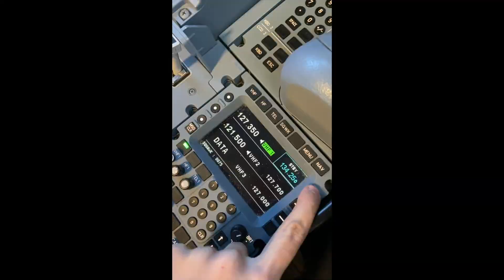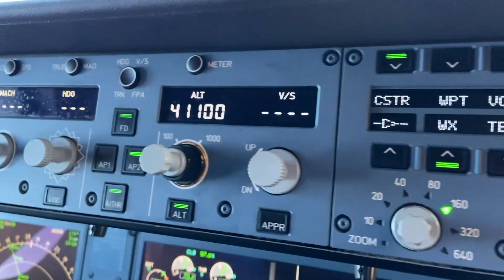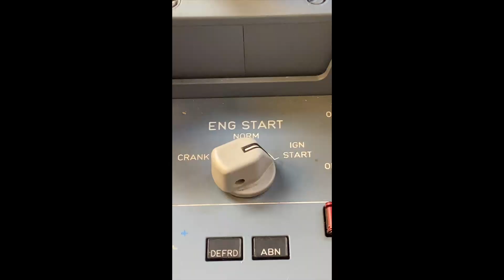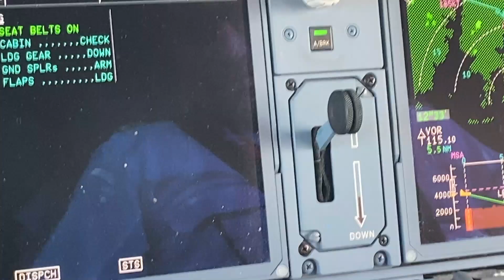Iberia. Un vuelo cargado de esperanza